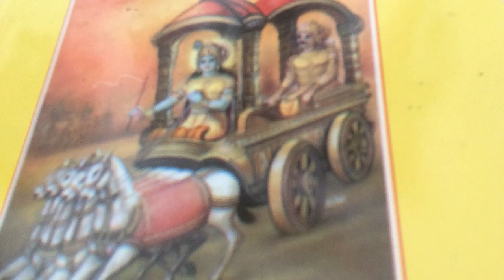Chapter eleven recitation